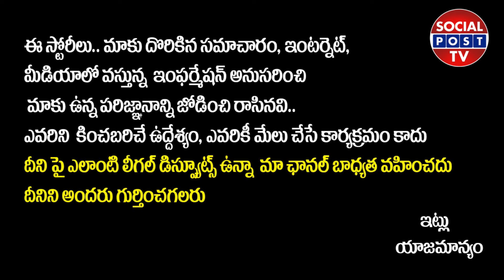Bangarraju Movie Team Special Interview | Nagarjuna | Naga Chaitanya | Krithi Shetty | SocialPostTv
Hello Friends,